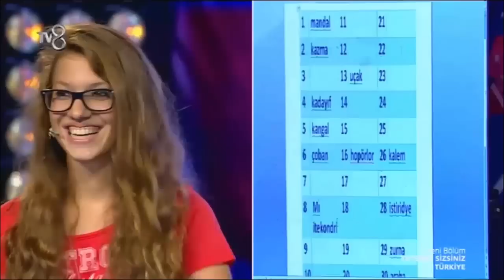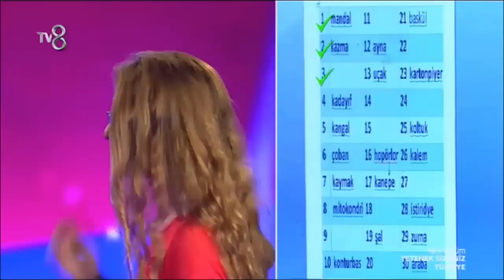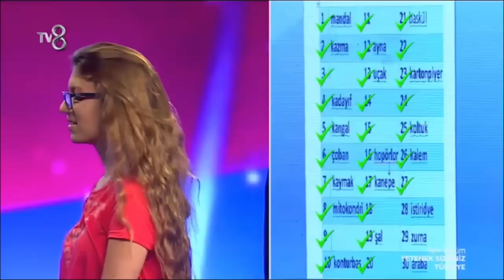İLGİNÇ MENTAL 1 TUR YETENEK SİZSİNİZ